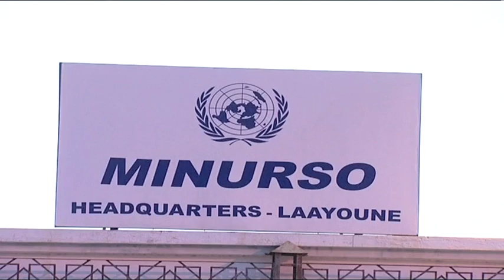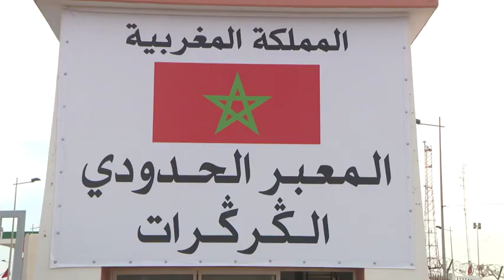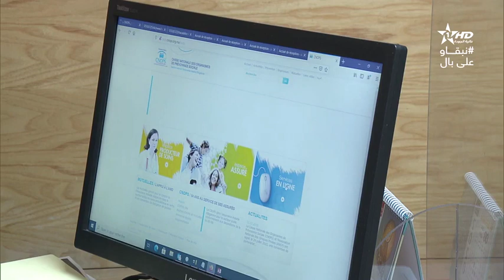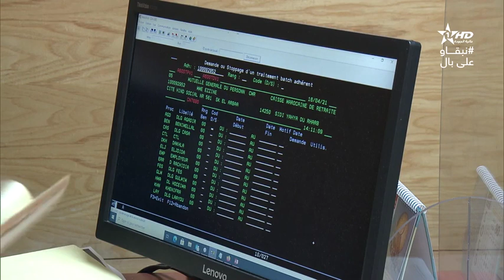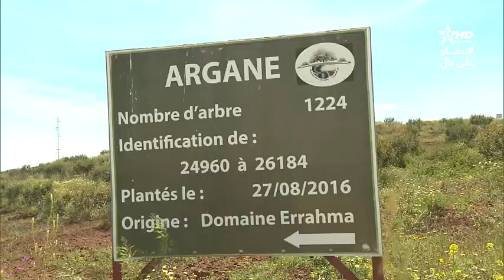نشرة الأخبار الظهيرة 22/04/2021